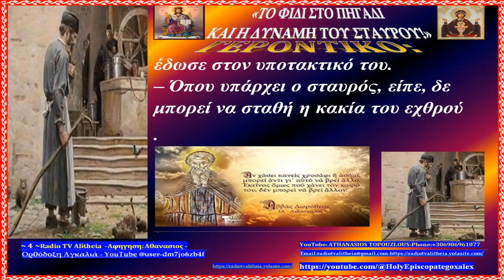ΤΟ ΦΙΔΙ ΣΤΟ ΠΗΓΑΔΙ ΚΑΙ Η ΔΥΝΑΜΗ ΤΟΥ ΣΤΑΥΡΟΥ! rtva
Radio TV Alitheia  -Αφηγηση: Αθανασιος -